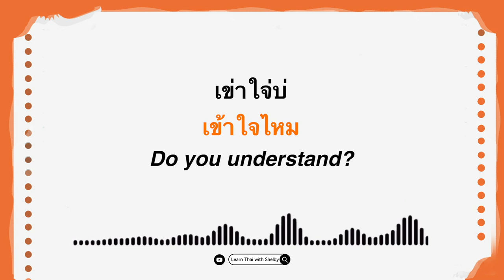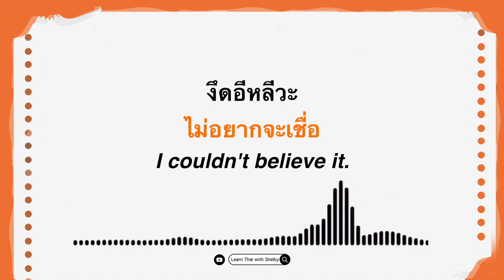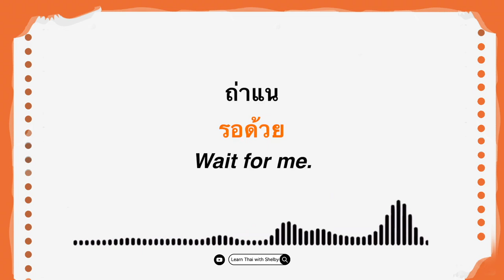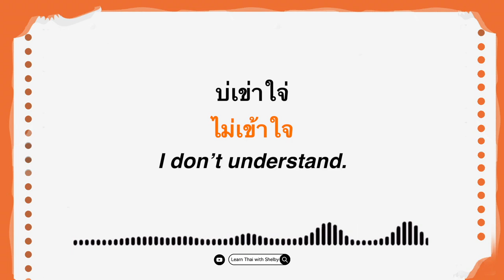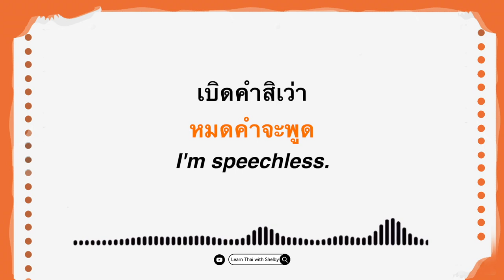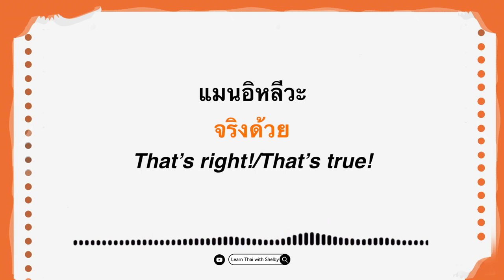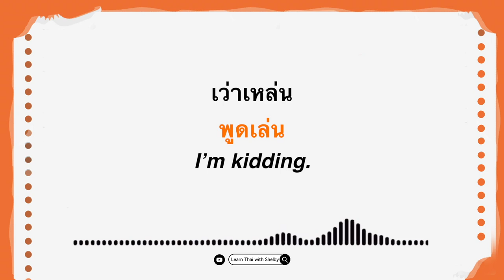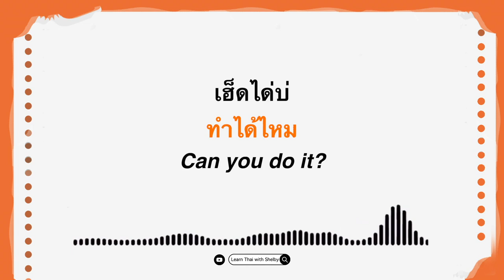50 Must-Know Isaan Sentences for Everyday Conversations! | Learn Thai with Shelby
Mine is the standard one. (I am originally from Nongkhai)